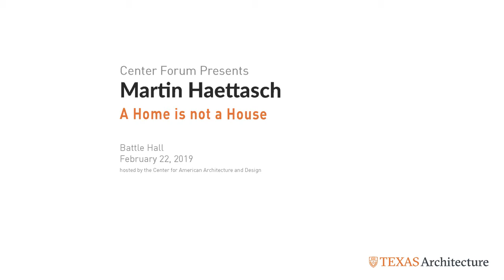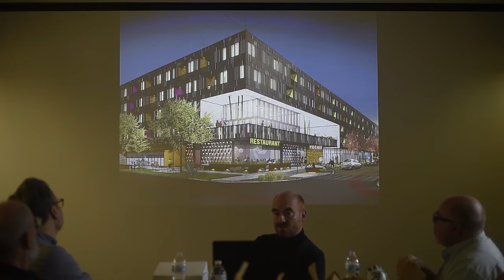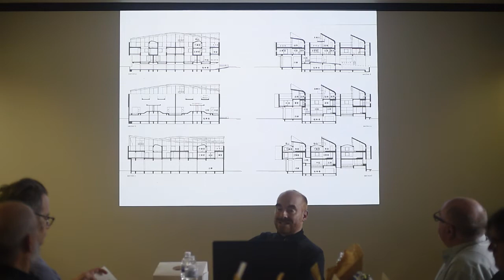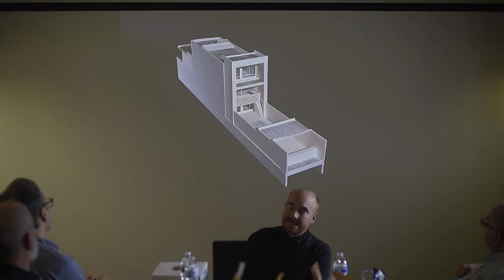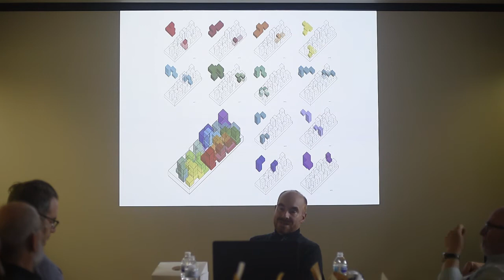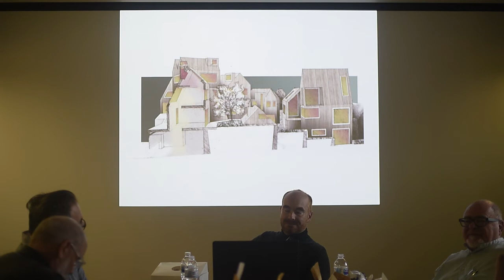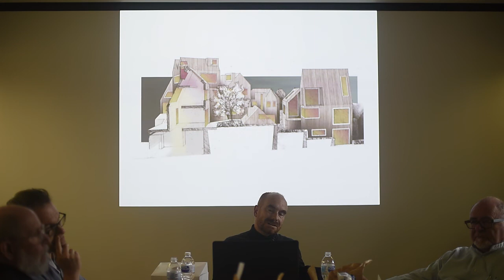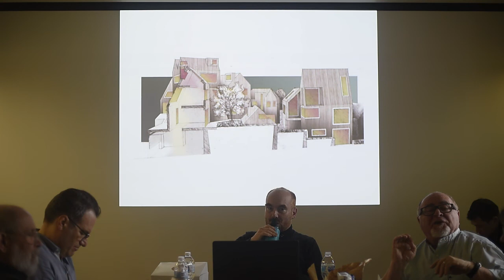Center Forum: Martin Haettasch, "A Home is Not a House: New Typologies for Medium-Density Housing"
On Friday, February 22, the Center for American Architecture and Design will host Martin Haettasch as part of the Friday Lunch Forum series for a discussion entitled "A Home is not a House".
Roughly every other Friday during the fall and spring semesters, the Center hosts the Friday Lunch Forum Series. The aim of the series is for faculty, staff, and students to meet in an informal atmosphere to debate topics and to share ideas about history, practice, theory, and new directions for architecture. Recordings of each forum will be posted as they become available.